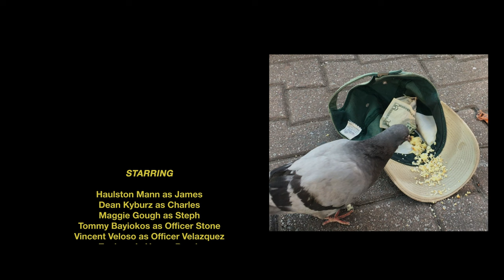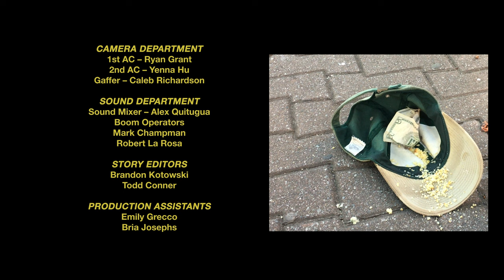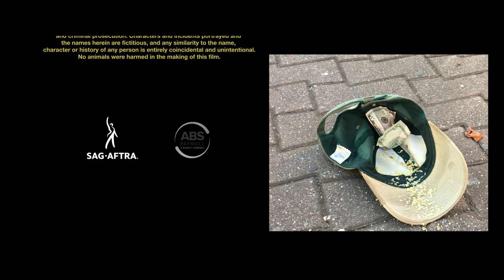The Pigeon (2019)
In modern-day New York City, a real estate broker and the neighborhood homeless man see the best in each other after becoming temporary roommates.